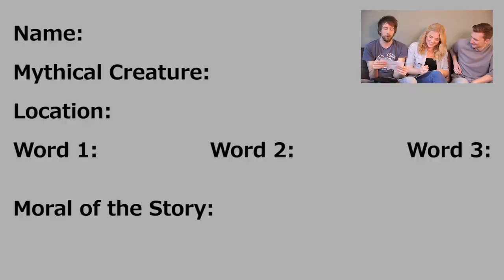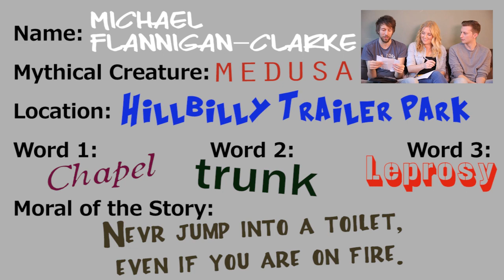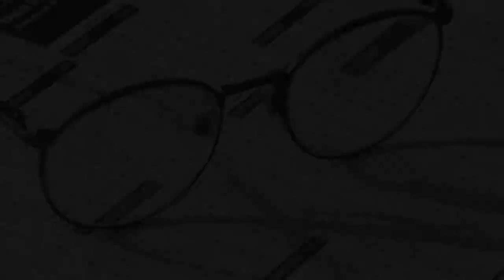Maddie is a News Presenter - The Game